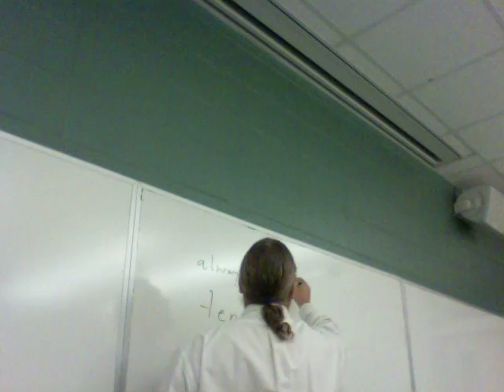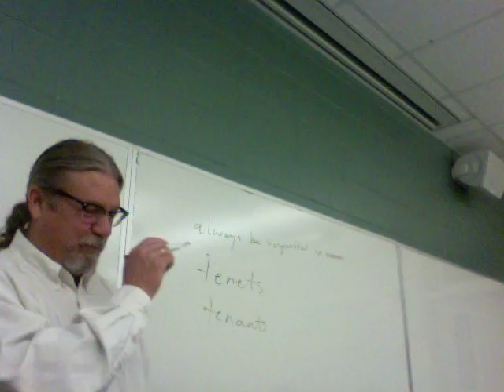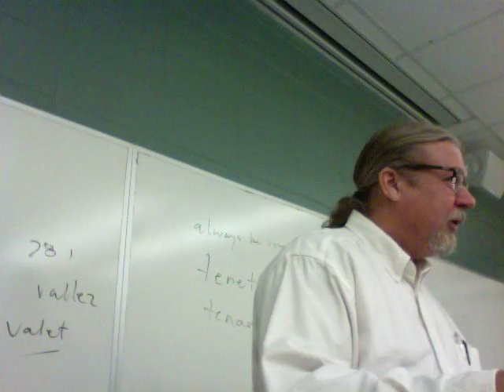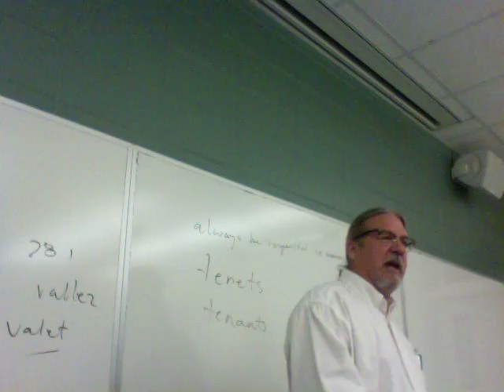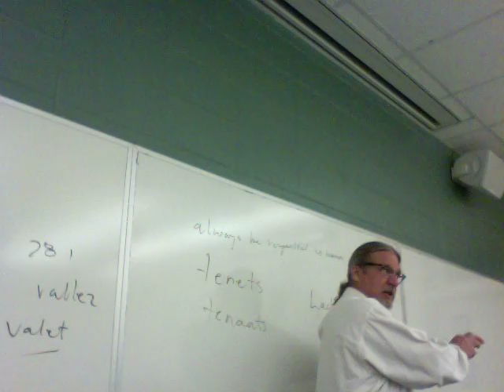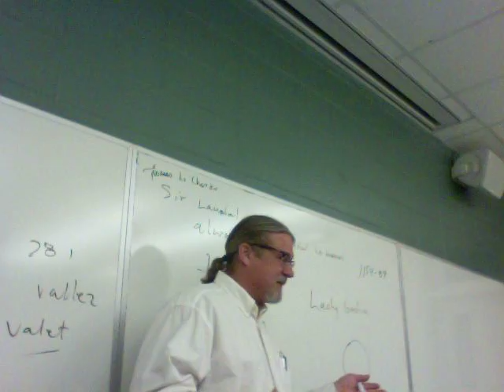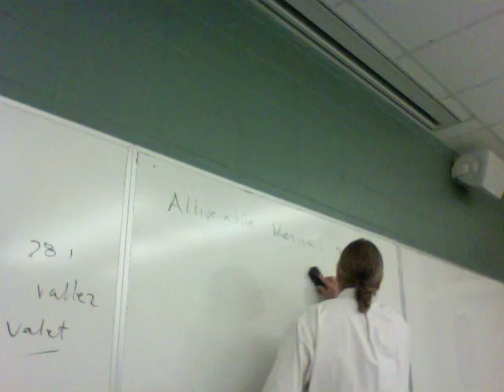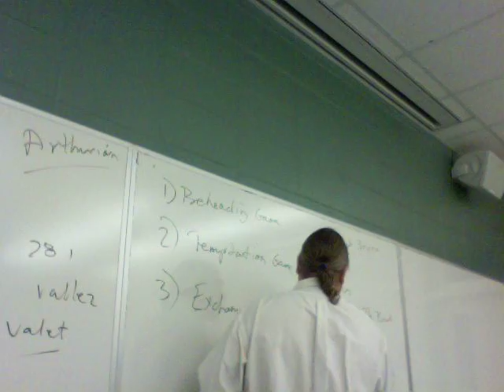Marie de France's Lanval Lecture 2 and Sir Gawain and the Green Knight Lecture 1